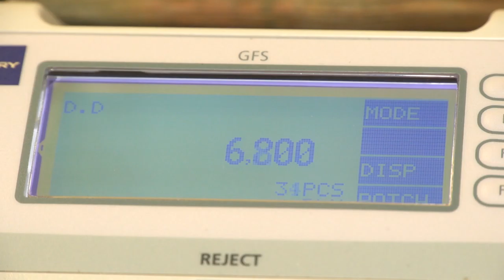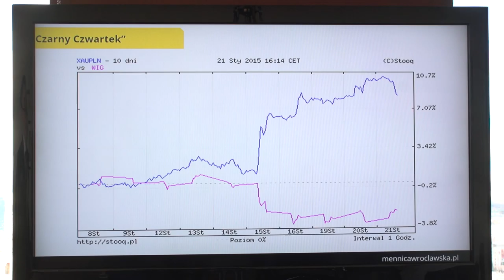Rynki ogarnia strach. Nadchodzi kryzys?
Niekorzystne dane gospodarcze z Chin, utrzymujące się niskie ceny surowców, ropy i miedzi oraz niepokojące dane dotyczące sektora finansowego – to wszystko powoduje, że w ostatnich tygodniach obserwujemy ucieczkę kapitału z głównych parkietów na świecie. Czy to zapowiedź kolejnego kryzysu?